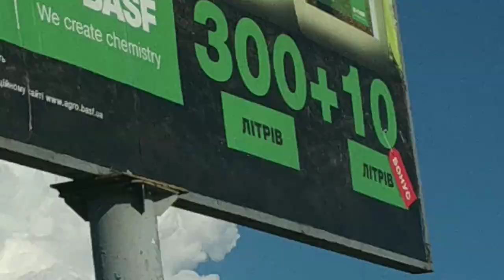грозовые тучи принесли Град и ливень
гроза пришла и идёт далее в сторону Запорожья